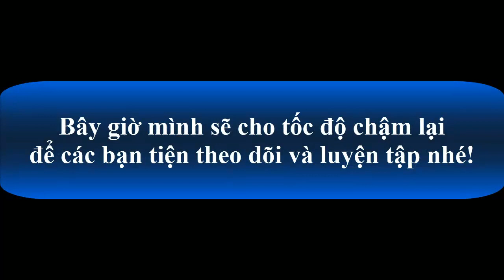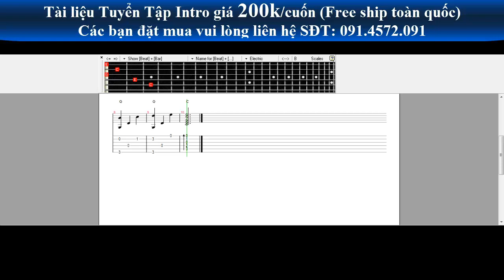Intro Con kênh xanh xanh - Intro Guitar Đơn Giản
TÀI LIỆU TUYỂN TẬP INTRO - LÝ THUYẾT & THỰC HÀNH GIÁ 200K/CUỐN (FREE SHIP TOÀN QUỐC)